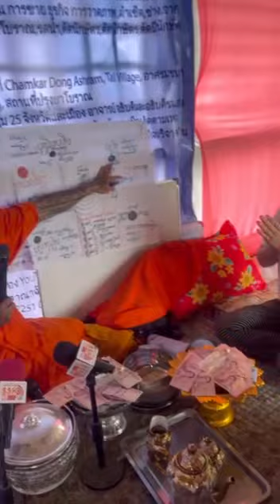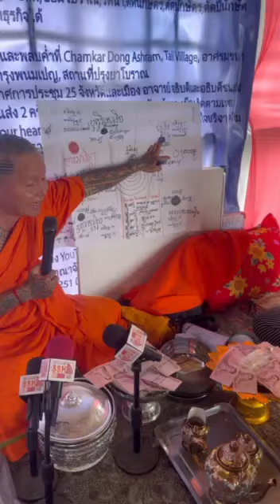ព្រះតេជ្ជគុណ ស៊ូសេងហ៊ួ ទេសនាលេីទឹកដីថៃ កប្បកថា ពុទ្ធវង្ស ត្រៃភូមិ៣១ ពុទ្ធប្រវត្តិ ពុទ្ធឱវាទ ពុ